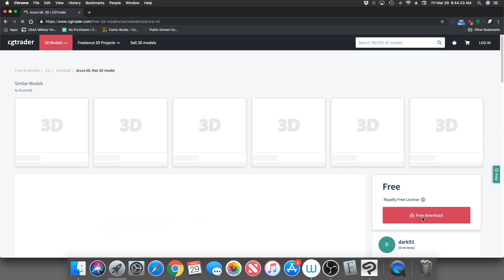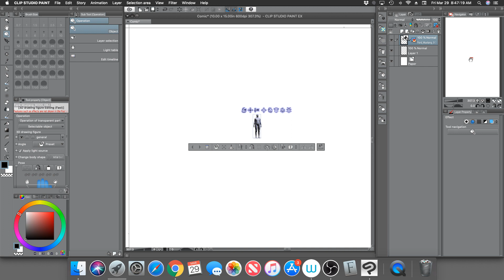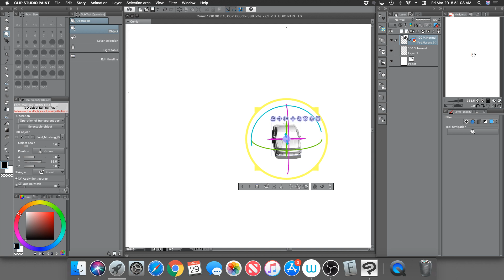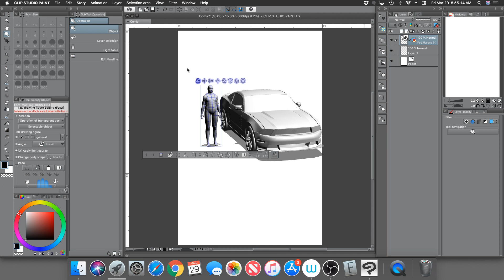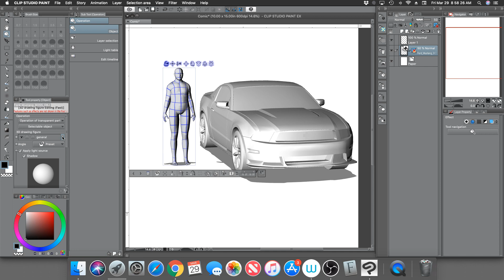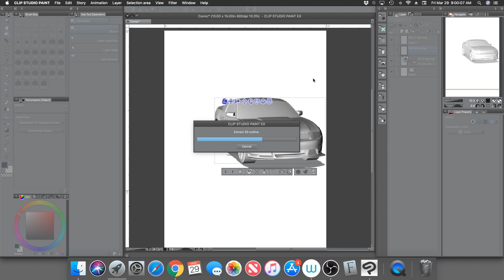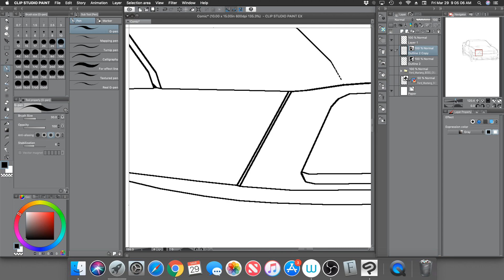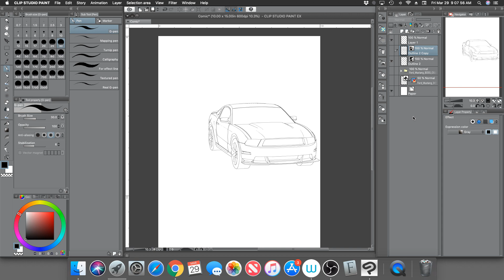[Clip Studio] Import 3D Models and Extract Line Art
Timecodes
0:00 - Intro
1:56 - Where to get free 3D Models
3:54 - How to Import 3D Models
4:54 - How to Scale 3D Models
16:18 - Extract Line Draw from 3D Model